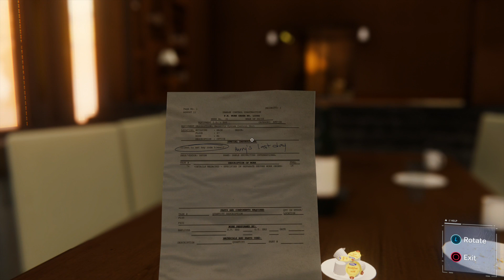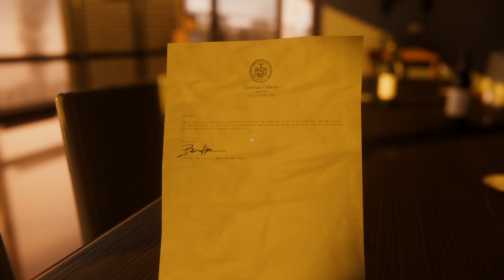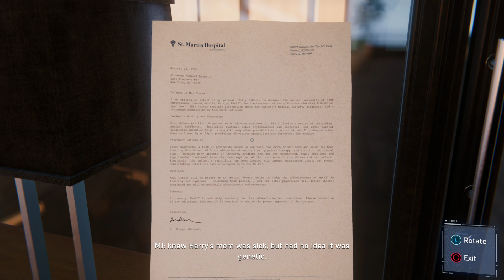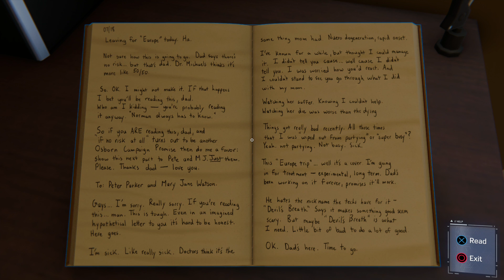Spider-Man PS4 | Playthrough Part 16 : OSCORP SECRETS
Spiderman is here, the game so far is insane and i'm totally digging it! I love it, combat is fluid, graphics are amazing and it just looks incredible, hope you guys will enjoy, also if you like the content, PLEASE subscribe, like the video and hit that notification bell to get the latest and greatest videos of all time!

The game released worldwide on September 7, 2018. After the release however, there will be extra content being added to Spider-Man via the "City That Never Sleeps" DLC, including new characters from the Spider-Man universe and new unlockable suits for Spider-Man to wear.